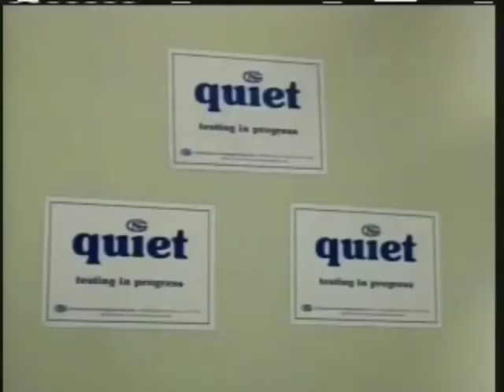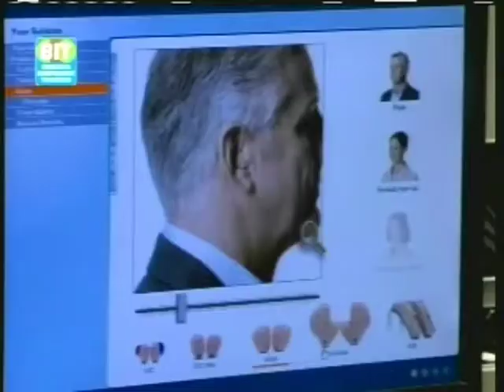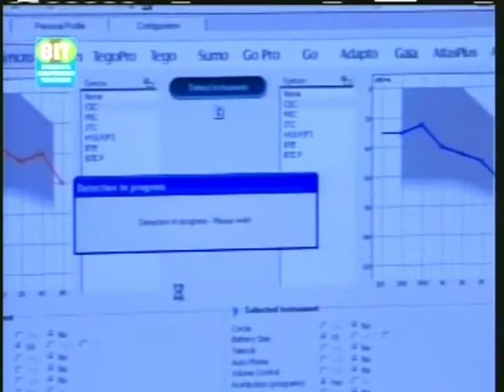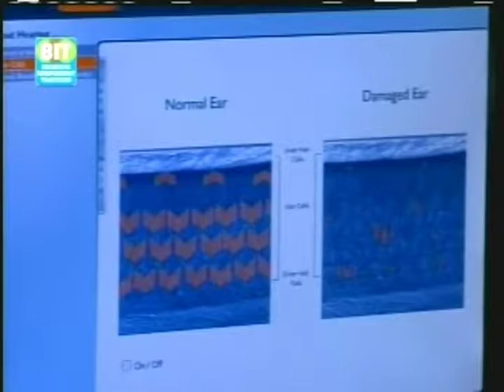Dr. John Weigand featured on BCAT - HealthBeat Brooklyn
Dr. John Weigand of Liberty Hearing Centers in Brooklyn, NY was featured in BCAT's HealthBeat Brooklyn segment July 7, 2009.